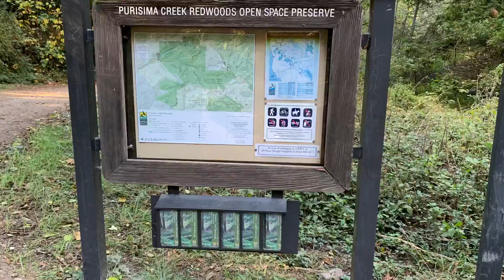Purisima Creek Loop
A very fun and incredibly beautiful ride down the Whittemore Gulch trail and back up the Purisima Creek trail.